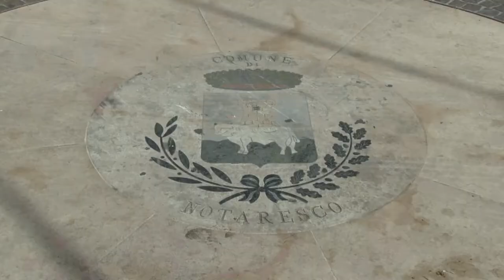Notaresco. Venerdì arriva la Corsa Rosa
Venerdì mattina Notaresco vedrà la partenza della tappa numero 7 del Giro d’Italia. Il consigliere regionale Toni Di Gianvittorio analizza l’importanza di un grande evento come la Corsa Rosa per il comprensorio del Vomano oltre che per l’intero territorio regionale